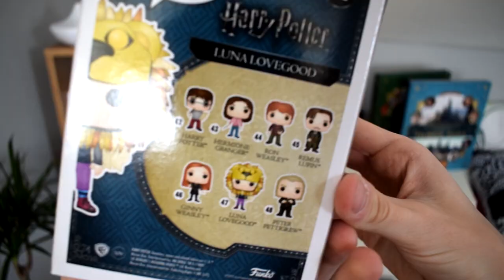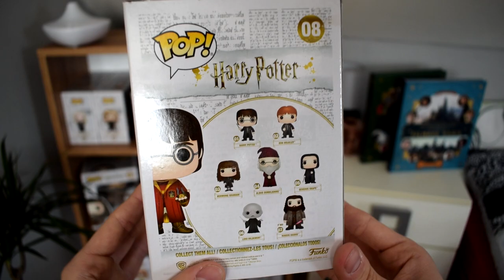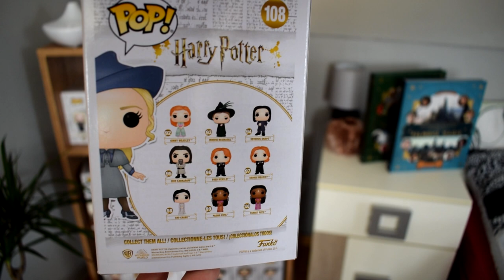ZDEVASTOVALI MOU VYSNĚNOU FIGURKU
Dvě figurky z Česka, v hrozném stavu! Jedna exkluzivní po několika týdenní cestě z Německa! Přidáváme další figurky do mé sbírky Funko POP! ze série Harryho Pottera :)

Pokud se soutěž zalíbí, připravím pro Vás další a možná ještě zajímavější! :)